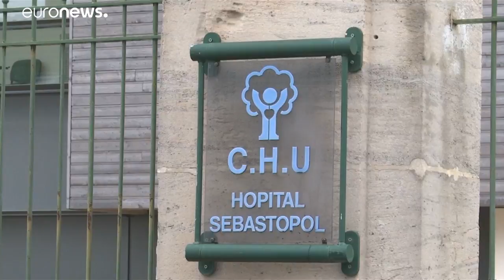Caso Vincent Lambert: Supremo autoriza fim de alimentação artificial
Decisão da máxima instância francesa põe fim a recursos no caso do enfermeiro em estado vegetativo há uma década. Pais viram-se para a ONU…